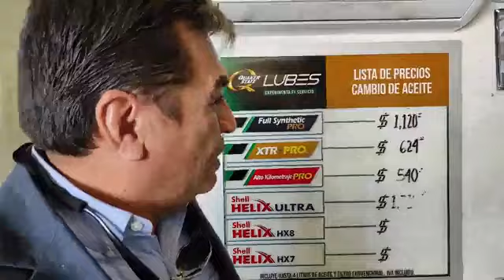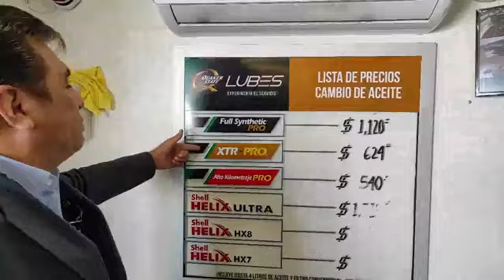CINEPOLIS DESPIDE A JOVEN DISCAPACITADO QUE TRABAJO CON ELLOS 17 AÑOS SIN RECIBIR INDEMNIZACION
Programa informativo con las noticias as relevanyes de BCS y el mundo